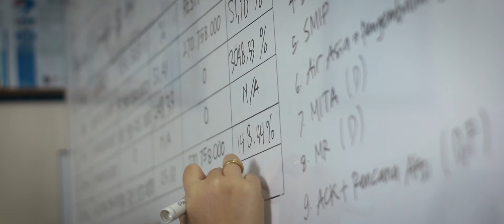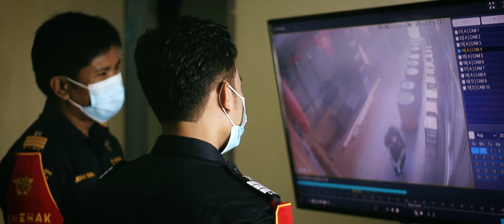Video Profil Bea Cukai Palembang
Provinsi Sumatra Selatan yang beribukota di Kota Palembang terkenal dengan Jembatan Ampera dan Sungai Musi yang merupakan salah satu sungai terpanjang di Pulau Sumatra dan menjadi pusat pemerintahan Kerajaan Sriwijaya pada abad ke-7 menjadikan Sumatera Selatan mendapat julukan sebagai Bumi Sriwijaya yang juga terkenal dengan kerajaan maritim terbesar dan terkuat di Nusantara.

Bea Cukai Palembang memiliki motto “Jembatan Ampera” yaitu “Menjembatani Kebaikan Tanpa Membedakan  dengan Amanah, Peduli, dan Ramah” dan dipimpin oleh seorang kepala kantor yang didukung oleh 12 pejabat eselon 4 yang mempunyai tanggung jawab masing-masing terhadap berjalannya semua kegiatan yang berhubungan dengan Kegiatan Kepabeanan dan Cukai di Kota Palembang.